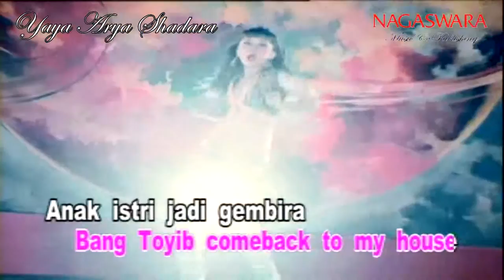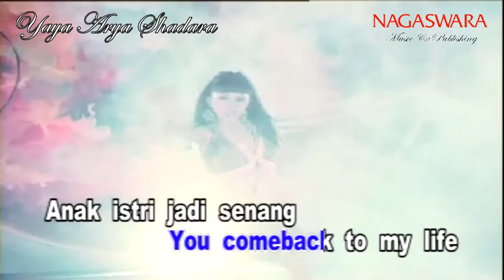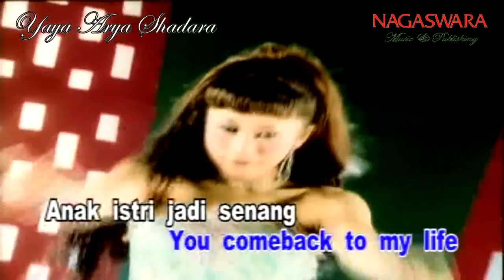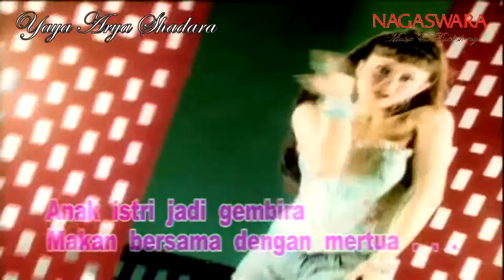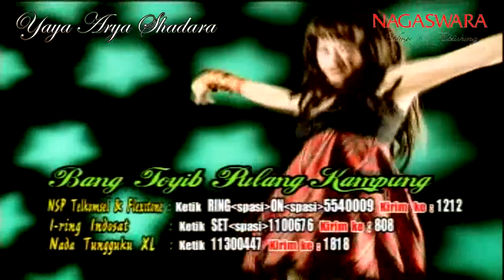Amoy Renita - Bang Toyib Pulang Kampung (Official Video Karaoke HD) #01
Title : Bang Toyib Pulang Kampung
Singer : Amoy Renita
Composer : Sandy Sulung
Music & Arrangement : Nurwan Suges
Album : Bang Toyib Pulang Kampung
Track : 01
Executive Produser : R. Kertawiguna
Produced By : Nagaswara
Distributed By : PT. NAGA SWARASAKTI
Recording Studio : N 1
Vical Director : Sandy Sulung
Mixing : Iwan SKB
Mastering : Vicky V. H.
Quality Control : Lucky Bingung Slamet
Photographer : Budi PBIJ
MakeUp : Ratna P. S. W.
Graphic Design : R. Kertawiguna / Vely
Video Clip : Memet
Release : 2008
Sumber : VCD Koleksi Pribadi
Semua Video / Audio Yang Kami Upload Adalah Asli Koleksi VCD & Kaset Pita Pribadi.

Playlist Album "Bang Toyib Pulang Kampung"

NB.

Salam Dangdut